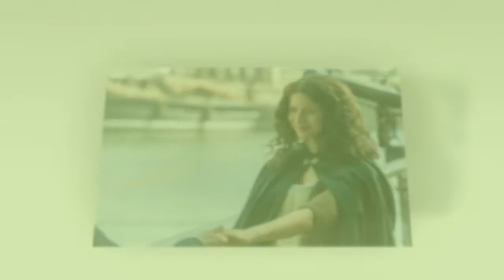Outlander season 5: Claire Fraser star Caitriona Balfe makes huge reveal 'so happy'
Fans have been eagerly awaiting news about their favourite historical romance and Outlander's star Caitriona, who plays 20th Century English Doctor Claire, revealed it has been renewed for seasons five and six.